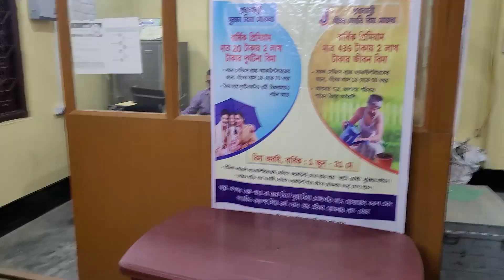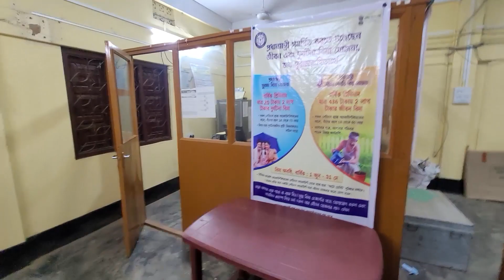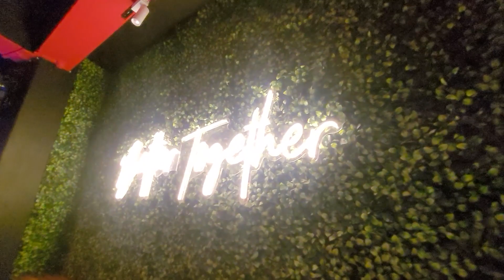My RRB PO 1ST RURAL POSTING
in this video, i have discussed my 1st posting in a rural branch as a RRB PO...